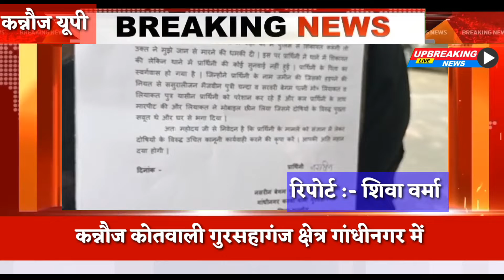बीमार पत्नी को पति ने फोन पर दिया तीन तलाक पत्नी ने एसपी से लगाई न्याय की गुहार।